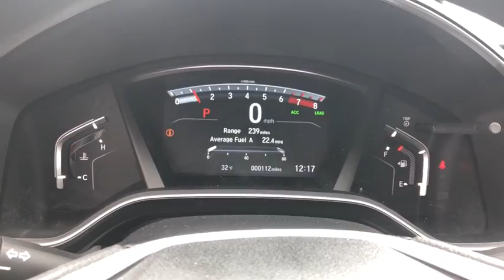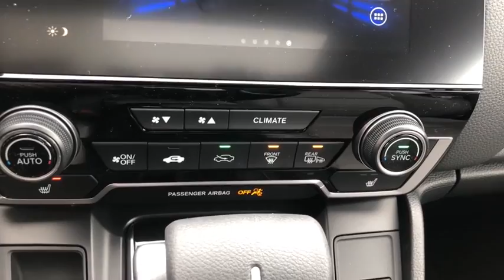2021 Honda CR-V Elgin, Schaumburg, Barlett, Barrington, Hoffman Estate, IL DE3382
Red New 2021 Honda CR-V available in Elgin, Illinois at McGrath Honda Elgin. Servicing the Schaumburg, Barlett, Barrington, Hoffman Estate, IL area.

2020 Randall Rd.

Lip Spoiler,Compact Spare Tire Mounted Inside Under Cargo,Body-Colored Front Bumper w/Black Rub Strip/Fascia Accent and Metal-Look Bumper Insert,Liftgate Rear Cargo Access,Express Open/Close Sliding And Tilting Glass 1st Row Sunroof w/Sunshade,Tires: 235/60R18 103H All-Season,Programmable Projector Beam Halogen Daytime Running Auto High-Beam Headlamps w/Delay-Off,Black Bodyside Cladding and Black Wheel Well Trim,Body-Colored Power Heated Side Mirrors w/Convex Spotter Manual Folding and Turn Signal Indicator,Fixed Rear Window w/Fixed Interval Wiper Heated Wiper Park and Defroster,Grille w/Chrome Bar,Deep Tinted Glass,Chrome Side Windows Trim and Black Front Windshield Trim,Front Fog Lamps,LED Brakelights,Speed Sensitive Variable Intermittent Wipers,Tailgate/Rear Door Lock Included w/Power Door Locks,Wheels: 18 Alloy,Body-Colored Door Handles,Fully Galvanized Steel Panels,Steel Spare Wheel,Clearcoat Paint,Black Rear Bumper w/Metal-Look Bumper Insert,Radio w/Seek-Scan Clock and Steering Wheel Controls,8-Way Driver Seat,Outside Temp Gauge,1 Seatback Storage Pocket,Manual Tilt/Telescoping Steering Column,Locking Glove Box,Manual Adjustable Front Head Restraints and Manual Adjustable Rear Head Restraints,Seats w/Cloth Back Material,Engine Immobilizer,4-Way Passenger Seat -inc: Manual Recline and Fore/Aft Movement,Valet Function,60-40 Folding Split-Bench Front Facing Manual Reclining Fold Forward Seatback Rear Seat,HVAC -inc: Underseat Ducts and Console Ducts,Remote Keyless Entry w/Integrated Key Transmitter Illuminated Entry Illuminated Ignition Switch and Panic Button,Perimeter Alarm,Air Filtration,Power Rear Windows and Fixed 3rd Row Windows,Integrated Roof Antenna,Day-Night Rearview Mirror,Gauges -inc: Speedometer Odometer Engine Coolant Temp Tachometer Trip Odometer and Trip Computer,Full Floor Console w/Covered Storage Mini Overhead Console w/Storage Conversation Mirror and 1 12V DC Power Outlet,Cruise Control w/Steering Wheel Controls,Cargo Area Concealed Storage,1 12V DC Power Outlet,FOB Controls -inc: Cargo Access Windows Sunroof/Convertible Roof and Remote Engine Start,Urethane Gear Shifter Material,Cloth Door Trim Insert,Systems Monitor,Dual Zone Front Automatic Air Conditioning,Remote Releases -Inc: Mechanical Fuel,Driver Foot Rest,Driver / Passenger And Rear Door Bins,Full Cloth Headliner,Heated Front Bucket Seats -inc: driver's seat w/12-way power adjustment including 4-way power lumbar support,Front Map Lights,Full Carpet Floor Covering -inc: Carpet Front And Rear Floor Mats,Interior Trim -inc: Simulated Wood Instrument Panel Insert Simulated Wood Door Panel Insert Metal-Look Console Insert and Chrome/Metal-Look Interior Accents,2 LCD Monitors In The Front,Distance Pacing w/Traffic Stop-Go,Rear Cupholder,Carpet Floor Trim,Cargo Space Lights,Cloth Seat Trim,Fade-To-Off Interior Lighting,Audio Theft Deterrent,Trip Computer,Roll-Up Cargo Cover,Radio: 180-Watt AM/FM/HD/SiriusXM Audio System -inc: 6 speakers 7 display w/high-resolution electrostatic touch-screen customizable feature settings compass Bluetooth streaming audio and HandsFreeLink Pandora compatibility Radio Data System (RDS) Speed-sensitive Volume Control (SVC) 1.5 USB smartphone/audio interface w/port in front console HondaLink Apple CarPlay integration Android Auto integration and SMS text message function All SiriusXM services require a subscription sold separately by SiriusXM after the trial period If you decide to continue service the plan you choose will automatically renew at the then-current rates Fees and taxes apply See the SiriusXM customer agreement and privacy policy for full terms and how to cancel which includes calling 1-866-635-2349 Available in the 48 contiguous U.S and D.C Some services and features are subject to device capabilities and location restrictions All fees content and features are subject to change,Proximity Key For Doors And Push Button Start,Front Cupholder,Sliding Front Center Armrest and Rear Center Armrest,Digital Display,Delayed Accessory Power,Power 1st Row Windows w/Driver And Passenger 1-Touch Up/Down,Power Door Locks w/Autolock Feature,Driver And Passenger Visor Vanity Mirrors w/Driver And Passenger Illumination,850# Maximum Payload,Quasi-Dual Stainless Steel Exhaust,4-Wheel Disc Brakes w/4-Wheel ABS Front Vented Discs Brake Assist Hill Hold Control and Electric Parking Brake,Electric Power-Assist Speed-Sensing Steering,Front And Rear